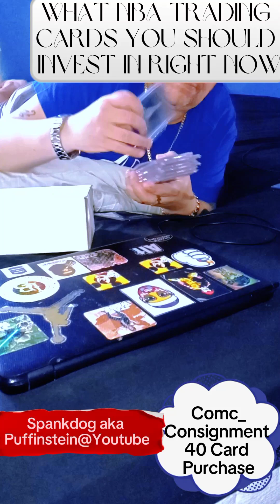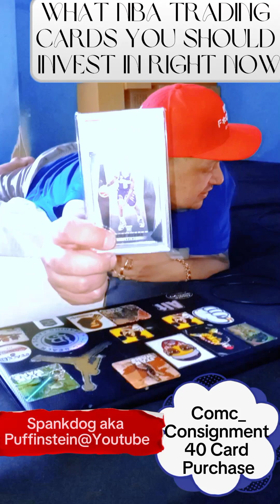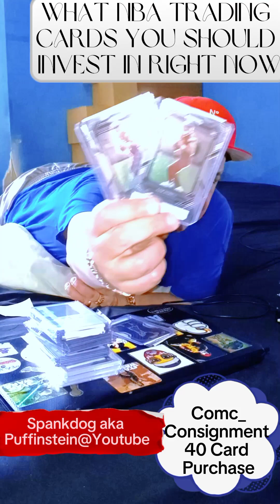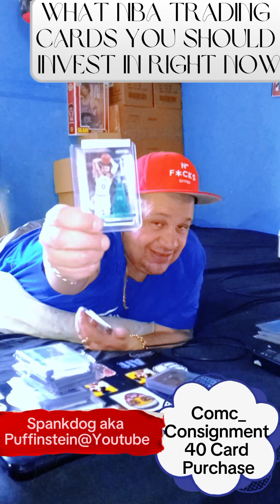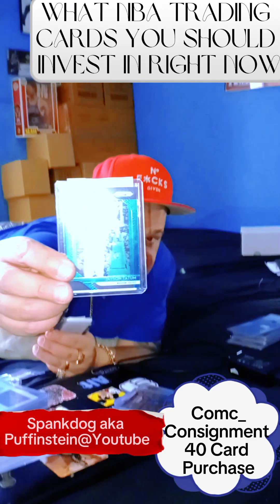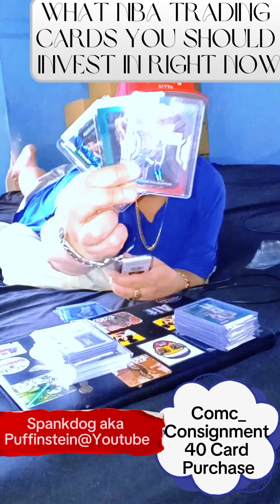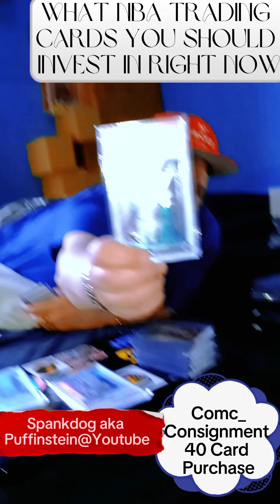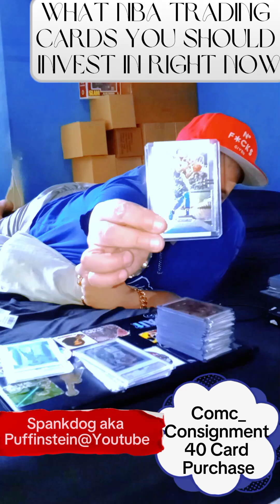Spankdog Unboxing 40 Card Purchase from Comc_Consignment of NBA & NFL Trading Cards Vol. 43